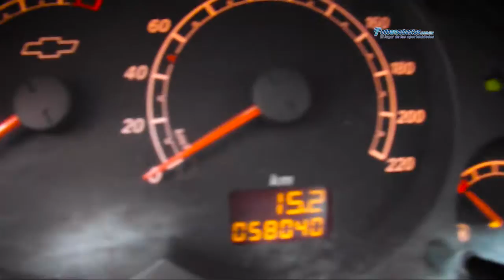Chevrolet / Tornado 2011 / BC162539